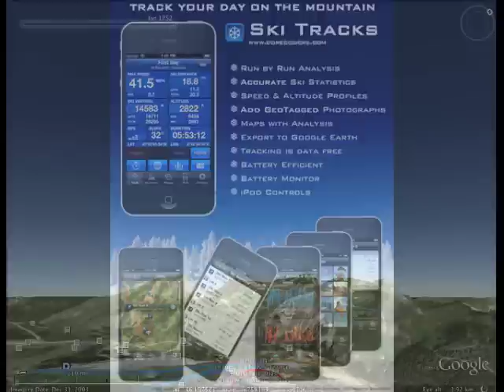Ski Tracks Preview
Ski Tracks V1.2.4 - Demonstration of the preview mode within the KMZ export file from Ski Tracks. The top ski application on the iPhone.